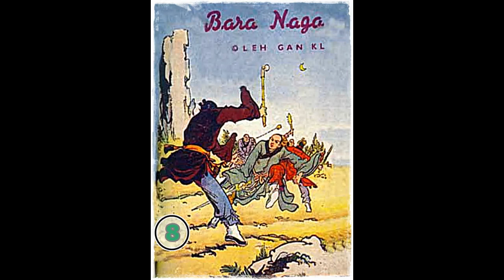Seri Cerita Silat BARA NAGA Jilid 8